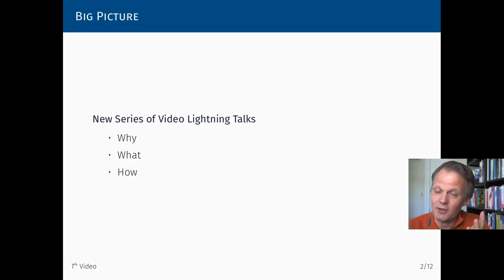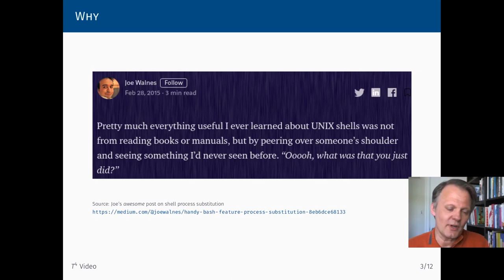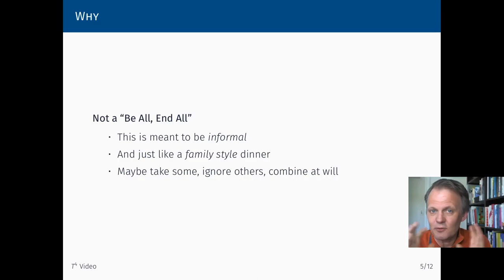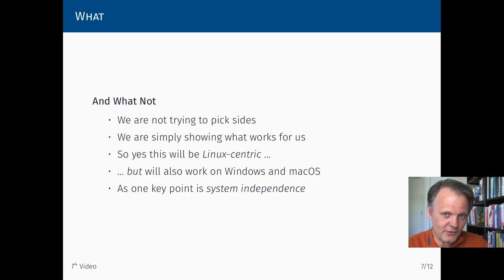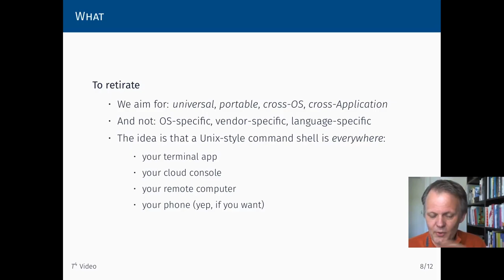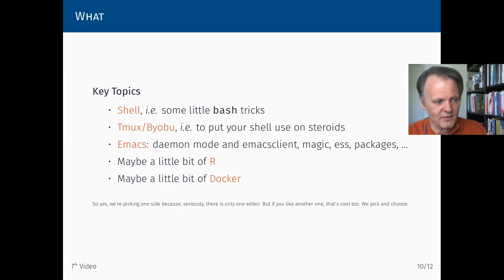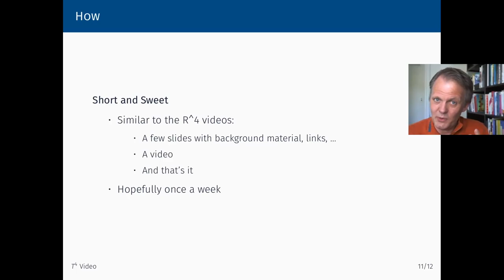T^4 Video #000: The Why/What/How Overview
Introducing "T^4: Tips, Tricks, Tools, and Toys"